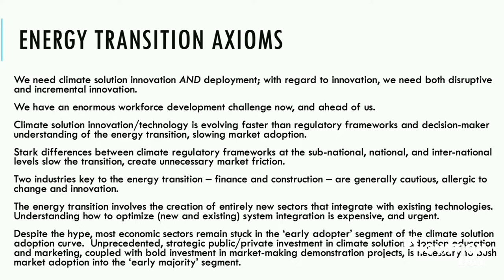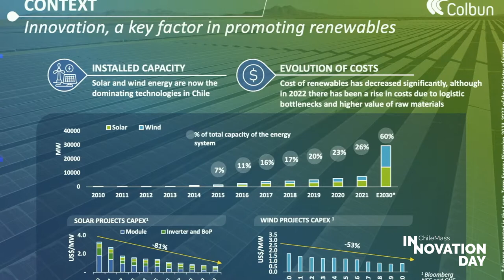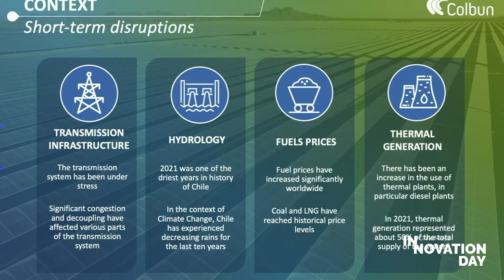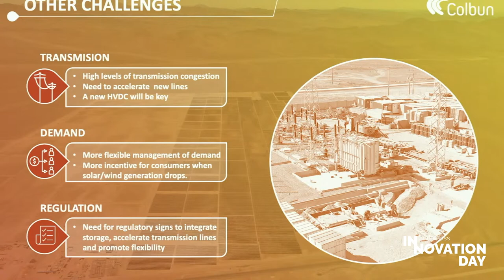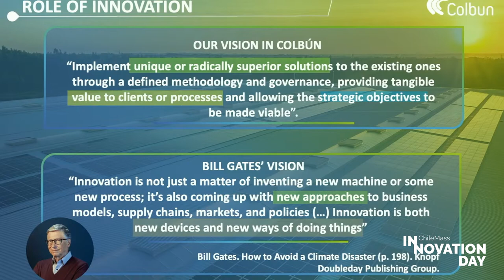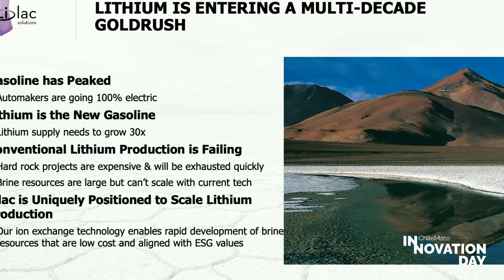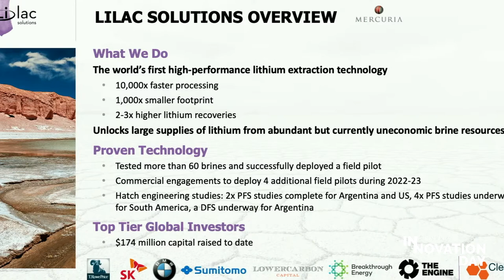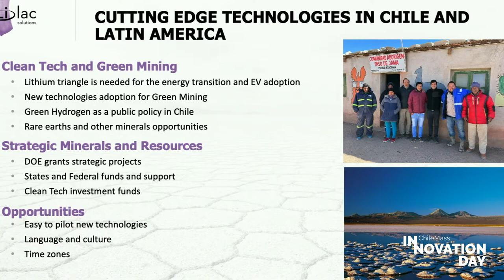Clean Tech: Energy for a Clean Future | ChileMass Innovation Day 2022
October 7th at Tsai Auditorium, David Rockefeller Center for Latin American Studies (Harvard University) | Moderated by Cristián Rodríguez.

Opening remarks by Forest L. Reinhardt, global expert on the interface between climate change, business, and energy. He is co-chair of the Harvard Business School’s Global Energy Seminar, an executive education course for leaders of firms that play important roles in the delivery of energy services. Followed by a Panel discussion.

•Forest L. Reinhardt – Case study about Colbún.
•José Ignacio Escobar – CEO Colbún.
•Galen Nelson – Chief Program Officer at Massachusetts Clean Energy Center.
•Felipe de Mussy – President - South America at Lilac Solutions.